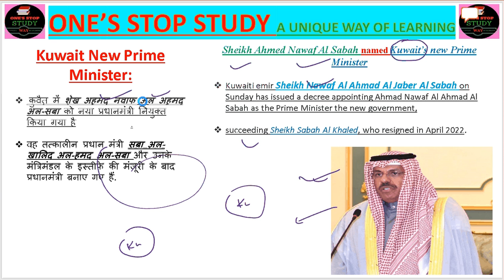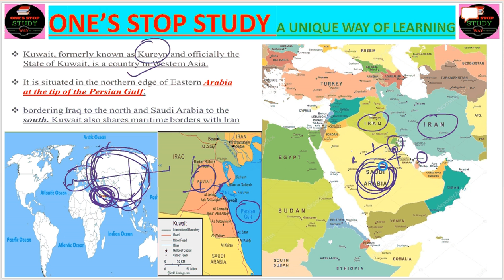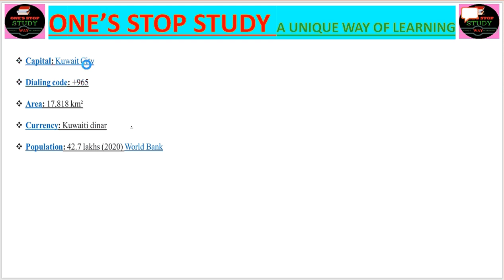Kuwait New Prime Minister||Sheikh Nawaf Al Ahmad Al Jaber Al Sabah ||UPSC||MPPSC||SSC||BANK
Sheikh Ahmed Nawaf Al Sabah named Kuwait’s new Prime Minister

Kuwaiti emir Sheikh Nawaf Al Ahmad Al Jaber Al Sabah on Sunday has issued a decree appointing Ahmad Nawaf Al Ahmad Al Sabah as the Prime Minister the new government,

succeeding Sheikh Sabah Al Khaled, who resigned in April 2022.
Kuwait New Prime Minister:

 कुवैत में शेख अहमद नवाफ अल अहमद अल-सबा को नया प्रधानमंत्री नियुक्त किया गया है

वह तत्कालीन प्रधान मंत्री सबा अल-खालिद अल-हमद अल-सबा और उनके मंत्रिमंडल के इस्तीफे की मंजूरी के बाद प्रधानमंत्री बनाए गए हैं